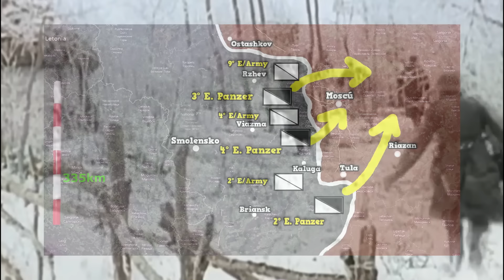Marshal Walter Model Vs Erich von Manstein | Wehrmacht Duel of Titans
Which of these two Field Marshals achieved more victories on the battlefield? Who performed more ingenious maneuvers? Which had a better relationship with the German leader? When did each one have the leading role of him? How has history treated them? In this program we are going to compare Erich von Manstein and Walter Model to determine how important each of them was in World War II. Although each of them had their greatest responsibilities in different periods, both were the men who supported the most important operations from 1943.

🔴📣Other videos of interest:
- ✅ The Last Day of Walter Model | The Brutal Death of the Favorite Marshal of the Third Reich

00:00 Manstein vs Model
01:00 Manstein Rise
02:20 Rise of Walter Model
04:20 Manstein's Decline
05:10 Marshal's relationship with Hitler
05:38 Manstein weighs in on Model
07:20 Model takes center stage
08:40 Manstein vs. Model Comparison
10:00 Final considerations